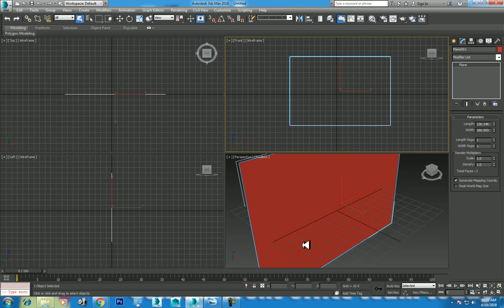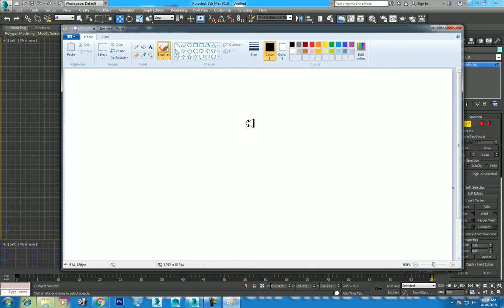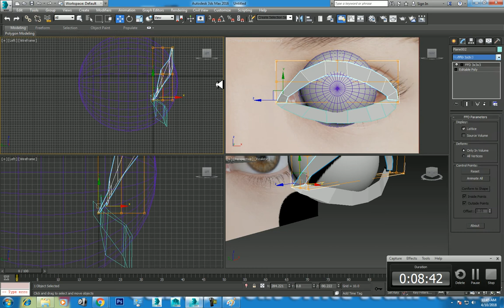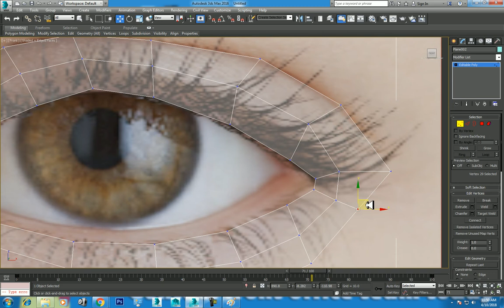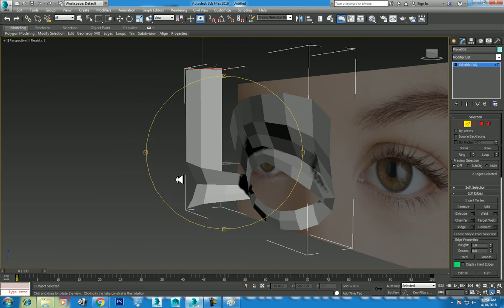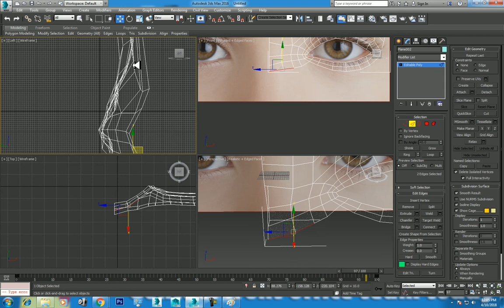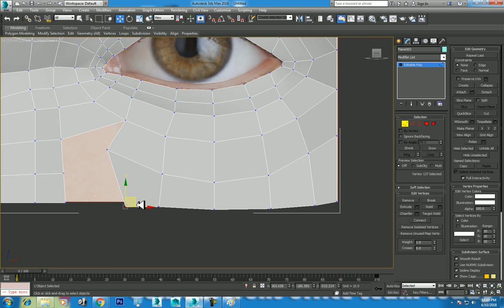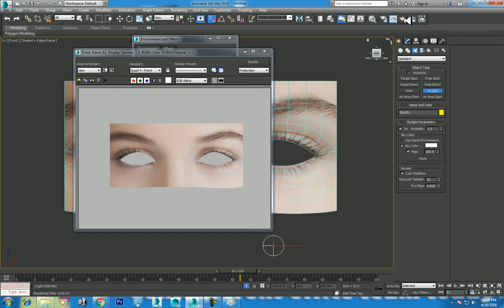eye modeling in 3ds max